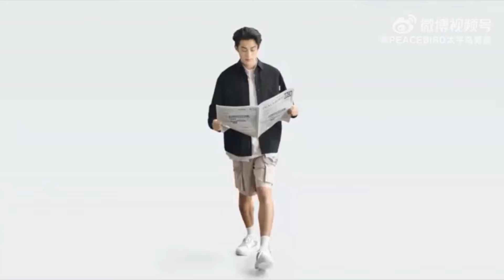CELEBS Dylan Wang, Cheng Xiao, Wu Lei, Zhou Yiran, Shen Yue, Wang Yibo y MAS